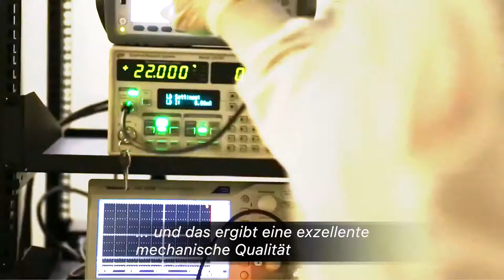Trailer Cole Aspelmeyer 2016 D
kurzer Trailer über Markus Aspelmeyer and Garrett Cole (Berthold Leibinger Innovationspreis 2016)